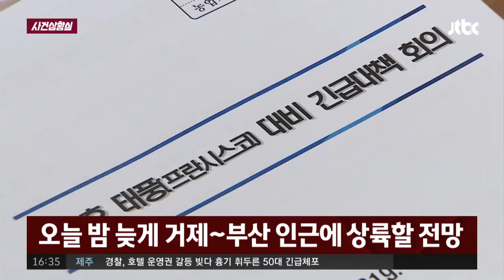[사건상황실] 추신수 측 ＂병역면탈 무관…자녀 의견 존중＂ 사건반장 1209회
＃ 태풍 ′프란시스코′ 오늘 밤 상륙

태풍 ′프란시스코′ 현재 일본 규슈 통과 중
오늘 밤 늦게 거제~부산 인근에 상륙할 전망
프란시스코 영향으로 최고 200mm 이상 ′폭우′
제8호 태풍 ′프란시스코′ 오늘 한반도 상륙

＃ ′택시 기사 폭행′ 잡고 보니…

택시 기사에 시비 걸고 폭행…  CCTV에 포착돼
택시 기사 폭행 30대… 음주운전 벌금 미납도

＃ 장 보는 척 ′불법 촬영′

서울 서초구 행활용품 매장서 ′몰카범′ 덜미
치마 차림의 여성들에게 접근해 ′도둑 촬영′
CCTV 확인 결과 추정 피해자만 6~7명에 달해

＃ ＂병역회피 아니다＂

메이저리거 추신수 두 아들 한국 국적 포기
아들들 미국 국적 선택에… ′병역 면탈′ 의혹
추신수 측 ＂병역 면탈 무관… 자녀 의견 존중＂